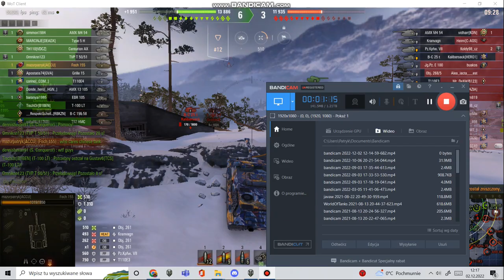WoT (World of Tanks) - Gra Foch 155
Mała powtórka wysyłam to co zastrzeliłem myśląc, że załatwie Kranvagna a tu wyskoczył Obiekt 261